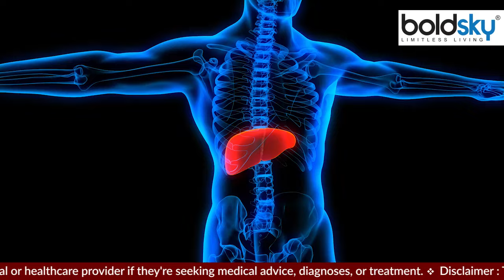सुबह खाली पेट कौन सा जूस पीना चाहिए | Subah Khali Pet Konsa Juice Pina Chahiye | Boldsky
Best juice for breakfast: नाश्ते में कई बार कुछ जूस पीने से दिनभर एसिडिटी और पेट की समस्याएं होती रहती हैं। ऐसे में जानते हैं किस जूस का सेवन करें।

Best juice for breakfast: Drinking some juice many times in breakfast causes acidity and stomach problems throughout the day. In such a situation, know which juice to consume.